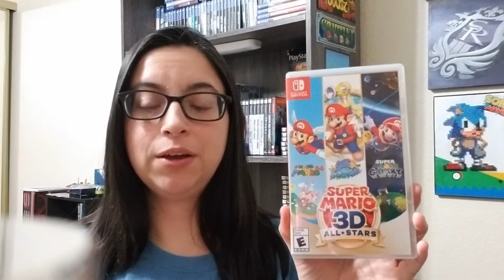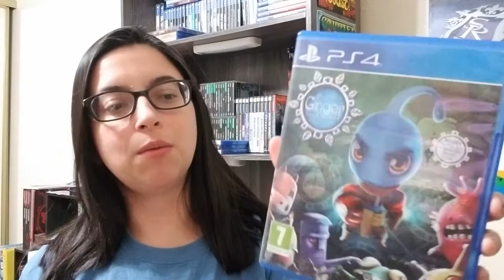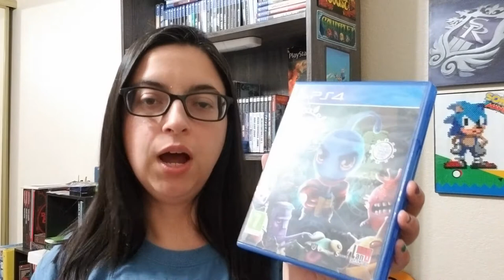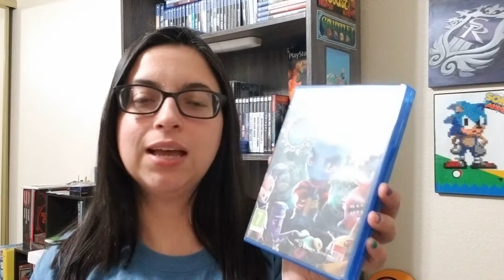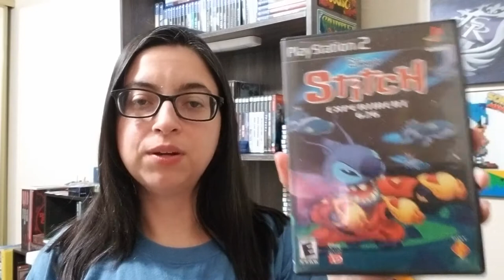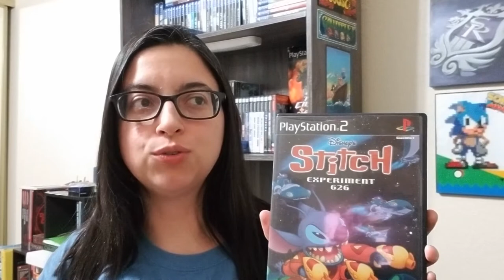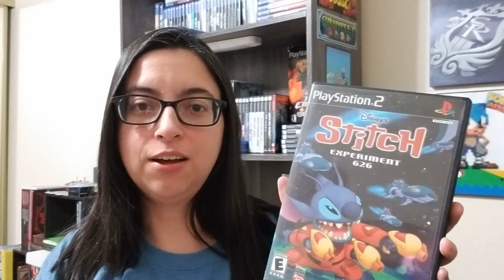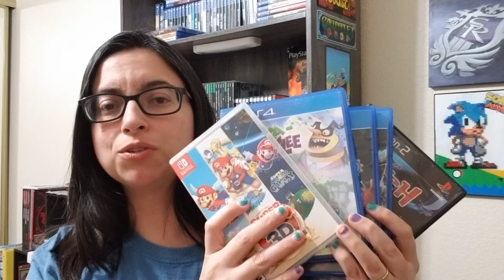5 Backlog Games that Made Me RAGE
Here are 5 video games that made me mad when I went through my backlog.